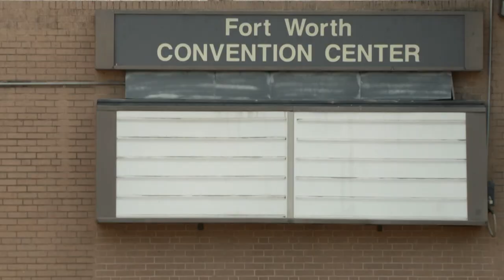Fort Worth's convention center expansion reaches new milestone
The project to expand the Fort Worth Convention Center has reached a new milestone.

On Tuesday, members of the city council gave the green light to a team of architects tasked with designing the first phase of the expansion.

Mike Crum, director of the city’s public events department, told WFAA it was an important step in moving a years-long project forward.

The city has selected Atlanta-based Thompson, Ventulett, Stainback & Associates Inc. (Tvs Design), a global architectural design firm and Fort Worth-based firm Bennett Partners to design and construct the first phase of the expansion.

"The two together will produce the type of Convention Center that this community needs in the future," Crum said.